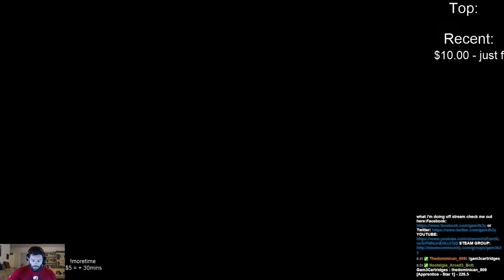*GIVEAWAYS*Finishing XCOM:Enemy Unknown this Week Who's With me? !~250 Follows Goal~! - 2 / 4